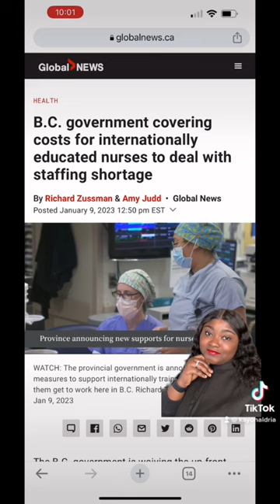Canada Wants People: Health Care Professionals are Needed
Health Care Professionals are Needed in Canada

Canada aims to welcome 465,000 new permanent residents in 2023, 485,000 in 2024 and 500,000 in 2025 - Canada Wants People [Canada Need Immigrants]

MOVING TO CANADA VLOG |   @kayonaldria

Canada is aiming to welcome close to 1.5 million new permanent residents by 2025, through all its immigration pathways. If you are interested in moving to Canada, you need to know which immigration pathway is best for you. Expess Entry is the Common Immigration pathway for young professionals. If you are a young professional interested in moving to Canada, check your CRS score

The Comprehensive Ranking Score (CRS) considers skills, work experience, language ability, education and other factors (e.g., strong French language skills, having a sibling in Canada, or a valid job offer in Canada, etc.) that contribute to economic success for immigrants once in Canada.

Express Entry provides a pathway to permanent residence for skilled workers in Canada or overseas.

Express Entry manages applications for permanent residence under these federal economic immigration programs:
1. Federal Skilled Worker Program (FSW)
2. Federal Skilled Trades Program (FST)
3. Canadian Experience Class (CEC)
4. Provinces and territories can also recruit candidates from Express Entry through their Provincial Nominee Programs (PNP) to meet local labour market needs.

How Express Entry works

First, Express your interest in coming to Canada as a skilled worker by creating an Express Entry profile and providing information about your skills, work experience, language ability, education, and other details.

To qualify for the Express Entry pool, you must meet the criteria of at least ONE of three federal economic immigration programs (FSW, FST, CEC). Once you submit your profile, you will get CRS to determine your place in the pool.

IRCC is currently doing Express Entry Draws every 2 weeks. You will be given the Invitation to Apply (ITA) for Permanent Residency if you: are nominated by a province or territory via a PNP program or are among the top-ranked in the Express Entry pool based on your skills and experience.

CANADA WANTS PEOPLE that meet their immigration objectives hence why they developed and utilize their defined Immigration System. So if you are interested in moving to Canada you need to figure out the best way for you to meet Canada's prerequisites if you haven't met them already.

🍁To know if you qualify to move to Canada, you must check your CRS score.

🍁To be selected for Permanent Residency, you must be in the EXPRESS ENTRY pool.

🍁To improve your CRS score you can advance your education.

🍁To improve your CRS score even more, you can STUDY IN CANADA.

DO NOT be afraid to comment or reach out via Instagram. Come along with me on my journey and ask questions so I can make more videos to help you have a better transition to Canada after immigration.

Jamaican 🇯🇲, Canadian Immigrant, International Student living in Vancouver City, British Columbia  🇨🇦. I am Kayon Aldria.

I am a black woman, an Electrical Engineer & an Entrepreneur who migrated to Canada from Jamaica in 2021 becoming a MBA student at UCW.

On my Channel, I will be sharing content about Canada (Canada vlogs): The Canadian Immigration System, International Student vlogs, Lifestyle vlogs, Travel vlogs, Motivation, etc.

If you are interested in Moving to Canada, follow me on this journey as I navigate life as an Canadian Immigrant: International Student in Canada to Permanent Resident of Canada 🇨🇦.

Hit the Notification 🔔  to be notified when new content is posted.